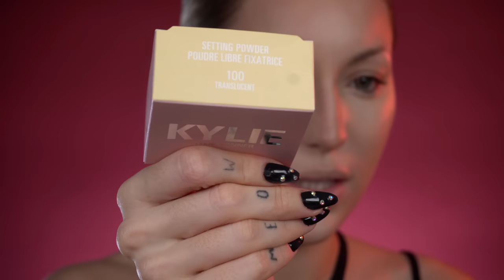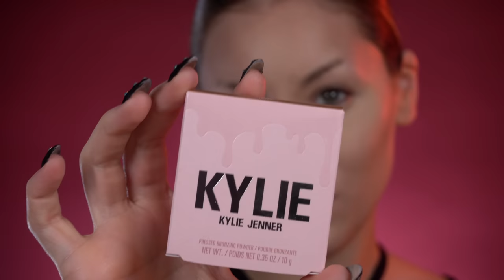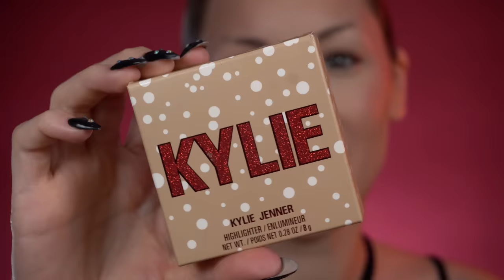⚠️Look +PROBANDO➡️KYLIE COSMETICS👄|| GotyMakeUp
💋Vídeos Que te pueden interesar:
⚙¿Qué tengo en mi equipo de grabación y fotografía?
-Cámara:
Sony Alpha 6400
Objetivo 1650
Trípode de mesa
-Micro:
RODE - VideoMic Rycote
-Iluminación actual:
2 Focos led
Pantallas Led para iluminar el fondo
Espejo del fondo
Códigos de descuentos activos a fecha de la subida de este vídeo:
💗Belleza Profesional:
💗Clínica Dr Cristobal Román. CR Cosmetics:
⚠️⚠️Soy alérgica al KATHÓN (metilisotiazolinona o Metilcloroisotiazolinona) ninguno de los productos que uso lo contiene a no ser que especifique lo contrario.⚠️⚠️

Todos los contenidos de este canal están realizados por mí. Los que no, son libre de autor o tengo consentimiento para usarlos. Me reservo todos los derechos.
Los productos que constan en patrocinios, tienen mi opinión 100% formada y real. NINGUNA empresa compra mis opiniones.